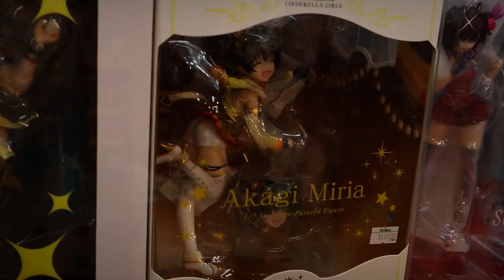5 Anime Figures I REGRET Buying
Have you ever regretted buying an anime figure?